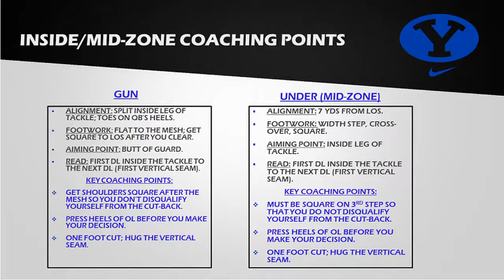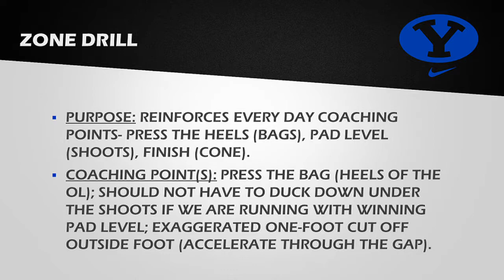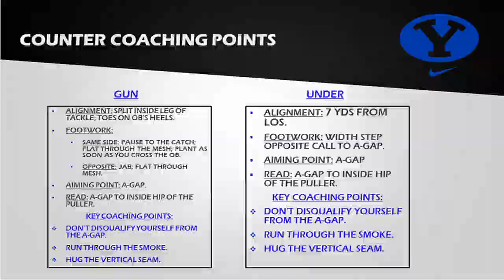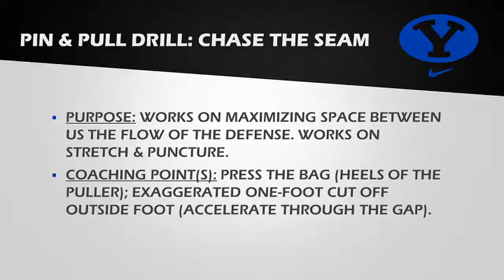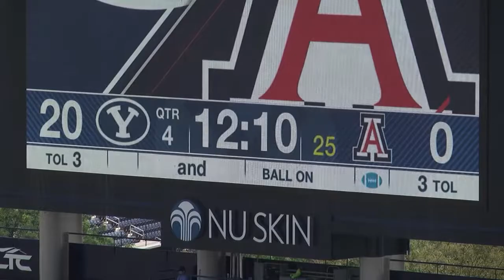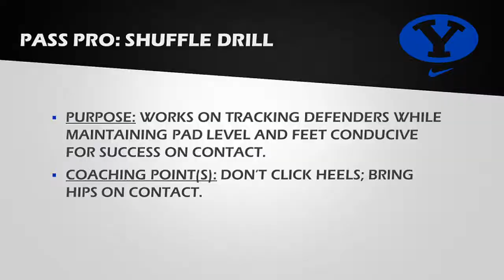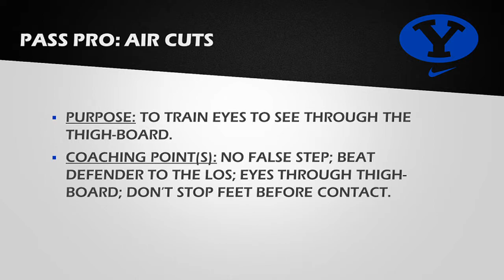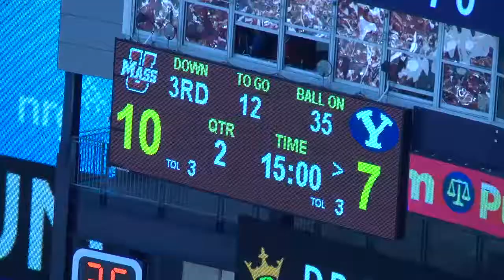2019 RB Clinic Tape